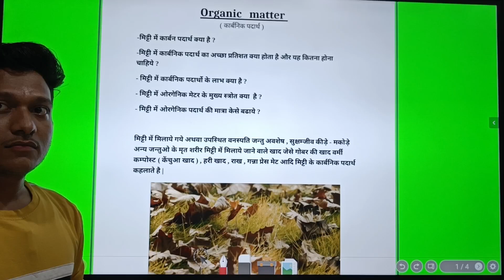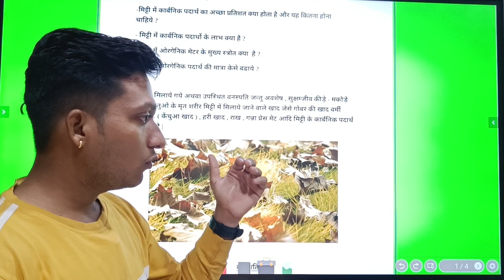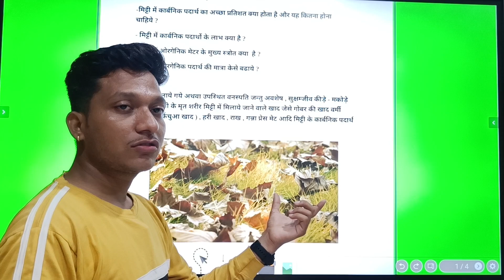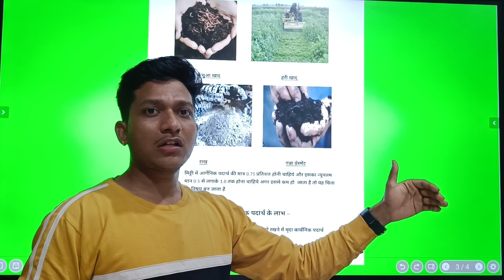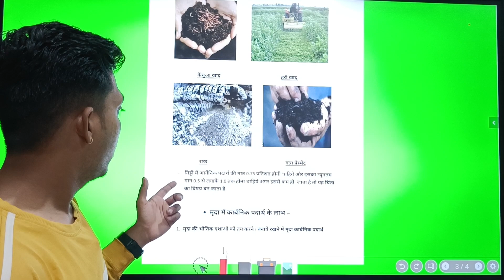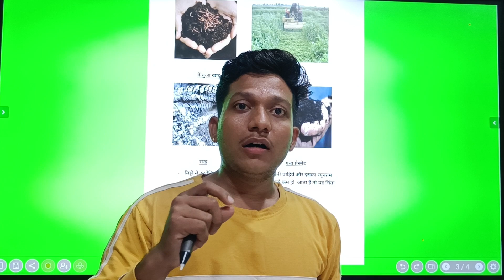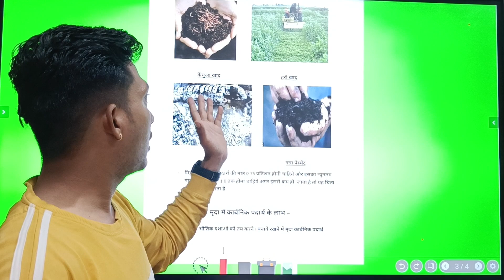जैविक कार्बन क्या है | यह मिट्टी में कितना होना चाहिए RAJAT KISAN किसान पाठशालाBALRAM KISAN-4582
कार्बनिक पदार्थ क्या है ? रजत किसान | यह मिट्टी में कितना होना चाहिए | किसान पाठशाला | BALRAM KISAN
जैविक कार्बन क्या है | यह मिट्टी में कितना होना चाहिए RAJAT KISAN
मिट्टी की जाँच रजत किसान के साथ में आपका स्वागत है |

The digital work is being done by RAJAT BHARGAV .
डिजिटल कार्य रजत भार्गव के द्वारा किया जा रहा है |

Organic carbon is a fundamental component of soil that plays a vital role in soil health and fertility. It is a key indicator of soil organic matter, which comprises various organic substances such as plant residues, decaying organic materials, and microbial biomass. Soil organic carbon, also referred to as total organic carbon, includes both particulate organic carbon and dissolved organic carbon.

Increasing organic carbon content in soil is essential for enhancing soil structure, water retention capacity, and nutrient availability. There are several methods to increase soil organic carbon, including adding organic matter through composting, mulching, and cover cropping. These practices promote microbial activity and facilitate the decomposition of organic materials, leading to the accumulation of organic carbon in the soil.

Analyzing organic carbon levels in soil samples provides valuable insights into soil fertility and productivity. Moreover, organic carbon fertilizer can be utilized to supplement soil organic matter and improve soil quality.

Understanding the significance of organic carbon in soil is rooted in the principles of organic chemistry, which recognizes carbon as the central element in organic compounds. Organic carbon acts as the soul of soil, influencing its overall health and functioning. It is crucial not only for agricultural productivity but also for environmental sustainability.

While organic carbon is primarily associated with soil, it also has implications for other environmental matrices, such as drinking water. Monitoring organic carbon levels in drinking water is essential for ensuring water quality and safety.

In summary, organic carbon is a cornerstone of soil health and fertility, influencing various aspects of soil functioning and productivity. Increasing organic carbon content in soil through sustainable practices is essential for promoting agricultural sustainability and environmental well-being.